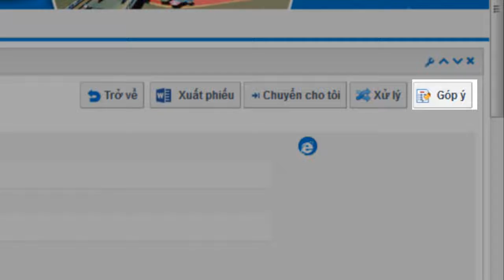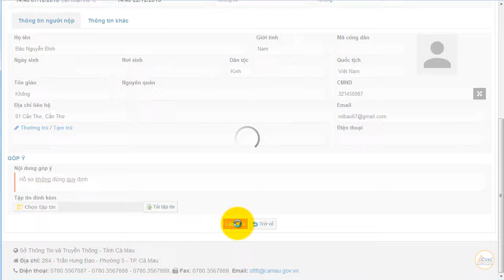Một cửa Sóc Trăng 6